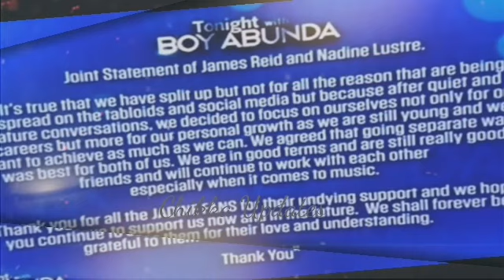CONFIRMED: JAMES REID at NADINE LUSTRE NAGKABALIKAN NA! | NAKAKAKILIG